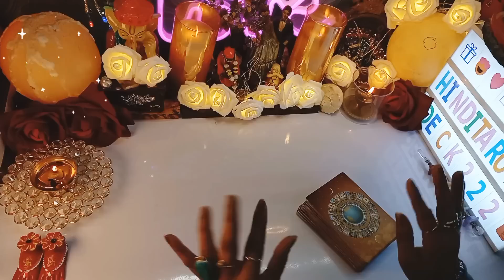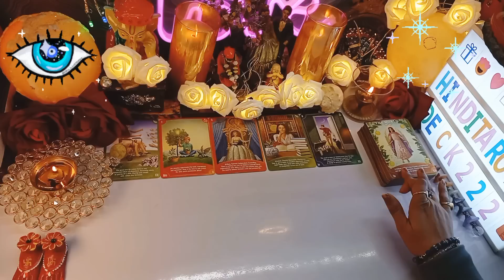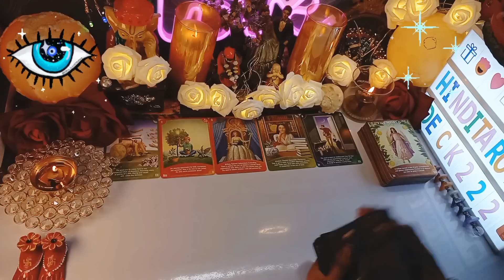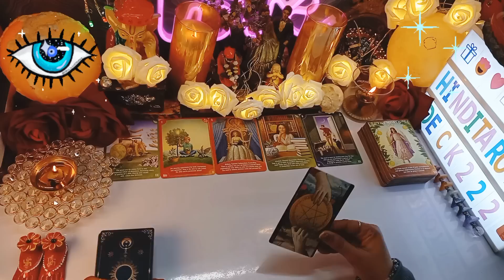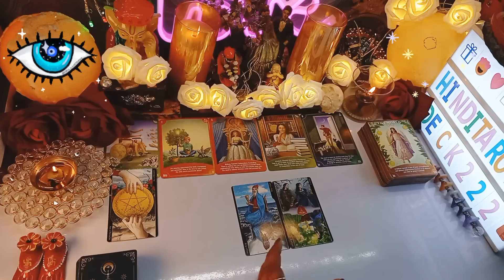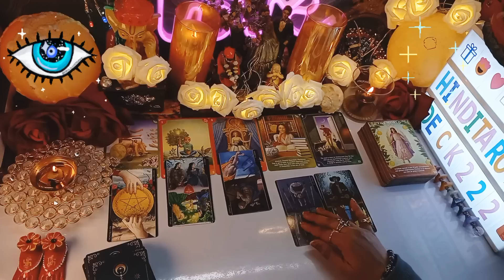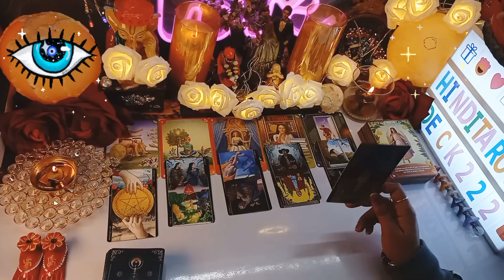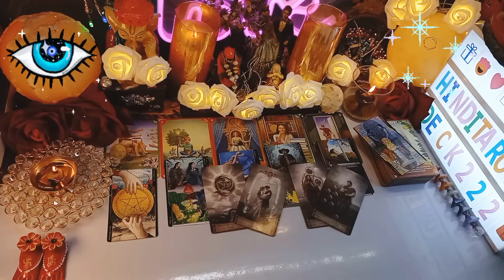THIRD PARTY VS YOUR PARTNER🔮DONO EKDUSRE KE BARE ME KYA SOACH RAHE HAI🔮TAROT READING CURRENT ENERGY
THIRD PARTY SITUATION CURRENT SITUATION🔮NO CONTACT TAROT🔮CURRENT ENERGY TAROT💕COLLECTIVE HINDI TAROT READING🔮TIMELESS TAROT READING🧿TIMELESS TAROT CARD READING IN HINDI URDU🔮ALL SIGNS❤️

Love From
PALLAVI